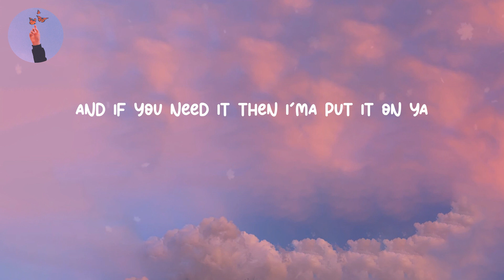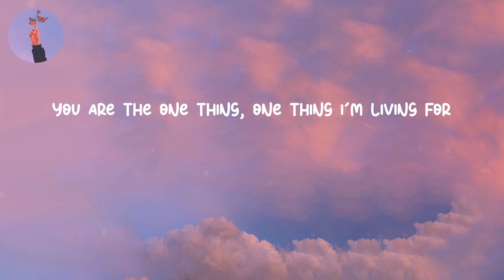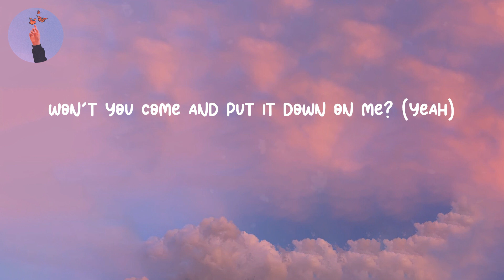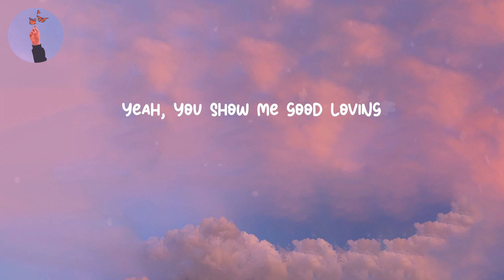Sugar - Maroon 5 (LYRICS)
Lyrics Sugar - Maroon 5
Lyrics video for "Sugar" by Maroon 5

Lyrics:
Nicki Minaj
Maroon 5
Let's go
Yo, I got them Now & Laters and Jolly Ranchers, too
It ain't a question but I got the answers, too
These shoes is Cavalli, and the pants is, too
When I see him I'ma strip like the dancers do
I'ma show them how to do it like the pamphlets do
Show these girls how to do it off campus, too
Yo, as long as you know he got the baddest, I'm flattered
I'm the only one that he answers to
And if you need it then I'ma put it on ya
Ain't nothin' sweeter, you want this sugar, don't ya?
Up, down, inside, water park it, slip slide
Woulda, coulda, shoulda got ya sugar, get ya sugar
Your sugar
Yes, please
You pick 'em up
Your sugar
Yes, please
Won't you come and put it down on me? (Yeah)
I gotta be your man, there ain't no other way
No make-up on, that's my sugar
Your sugar
I'm right here (I'm right here)
Your sugar
Yes, please (ooh)
Ooh!